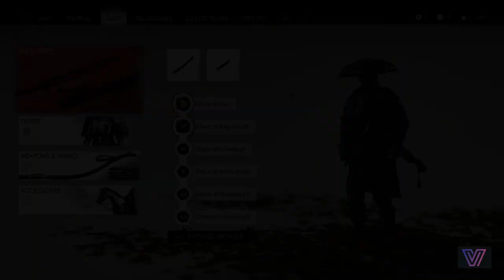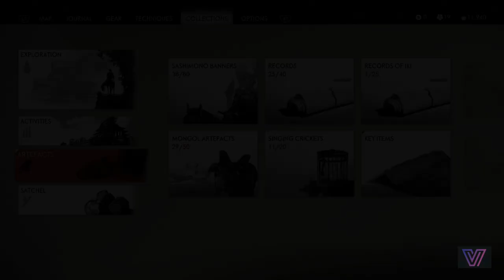Ghost of Tsushima Let's Play Part: 28 Exploring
Ghost of Tsushima Part 28 Exploring

01:32 Duel Of Crashing Waves (Ronin Tomotsugu)

03:57 Shinto Shrines-Cloud Ridge Shrine (Charm of Azumi-No-Isora)

09:59 Liberate Kishibe Village (Mongol Territory)

18:19 Sashimono Banner

18:28 Record  (Conversations with the Khan 8)

22:10 Sashimono Banner

22:25 Mongol Artefacts (Greek Vase)

25:51 Sashimono Banner

29:09 Sashimono Banner

33:37 Sashimono Banner

33:56 Duel Under Falling Water (Ronin Kiyochika)

38:33 Mongol Artefacts (Eagle Cage)

40:41 Tales of Tsushima (Found) A Final Request

42:58 Vanity Gear (Band Of The Second Son)

45:20 Fox Den

47:33-55:58 Tales of Tsushima (Clear) The Family Man

                       (Charm of Ferocity)

57:22-1:10:43 Tales of Tsushima (Clear) The Conspirator

                          (Charm of Dual Destruction 2)+(Seasons Of War)